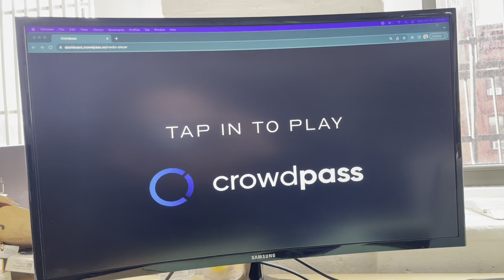CrowdPass NFC Wristband Tap to Play Video Activation (Quick Demo)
CrowdPass leading provider in NFC Event Activations, Tap to Play Video Activations
Trigger any Video or Media content to play based on an attendee scanning in with a NFC RFID Wristband